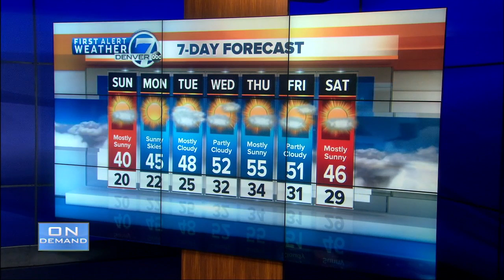Denver 7 Latest Headlines | November 24, 10pm